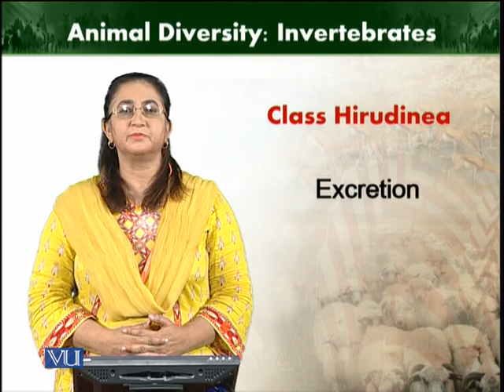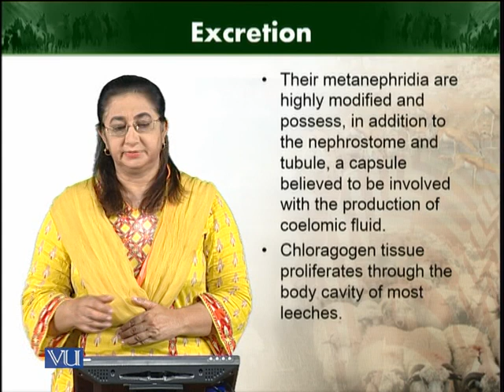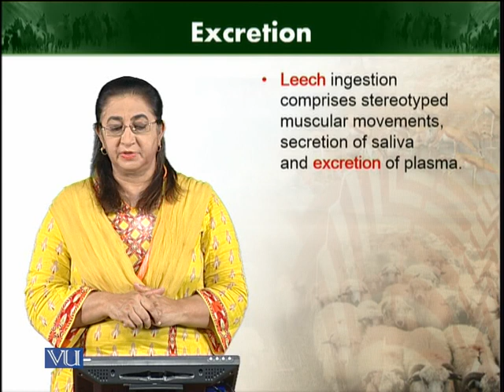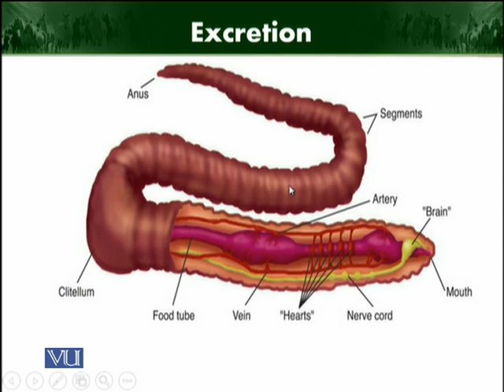Excretion (Class Hirudinea) | Animal Diversity Invertebrates | ZOO512T_Topic113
Topic113: Excretion (Class Hirudinea)
by Dr. Farkhanda Manzoor